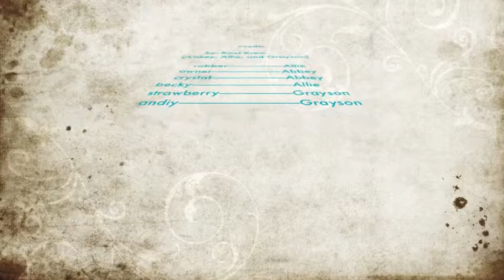Stolen Diamond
A stop motion animation movie made by students in the Ready, Set, Animate! Art Camp through West Central Community Education. Summer 2013.